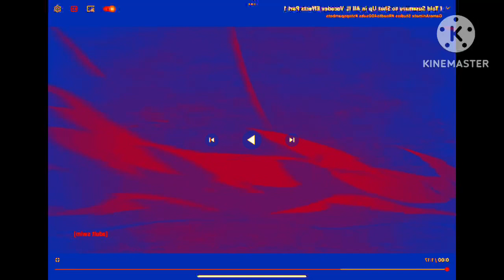I Told Susamaru to Shut Up in All IL Vocodex Effects Part 1 in Robot Flip